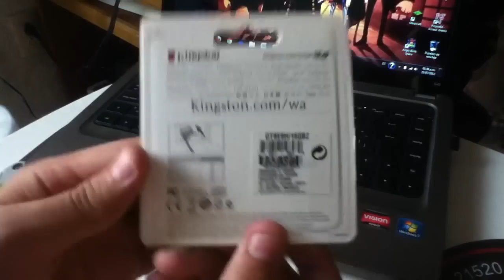Unboxing Kingston DTSE9 16GB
Unboxing de una memoria Kingston DTSE9 de 16GB.

La unidad Flash SE9 USB DataTraveler de Kingston dispone de una atractiva carcasa de metal y un anillo grande de transporte. Su pequeño formato lo convierte en el accesorio perfecto para notebooks, como la nueva Ultrabook de Intel, así como para las nuevas tabletas que disponen de puertos USB. Su carcasa resistente permite a los usuarios llevar con seguridad esta unidad a dondequiera que vayan con sus nuevos dispositivos.